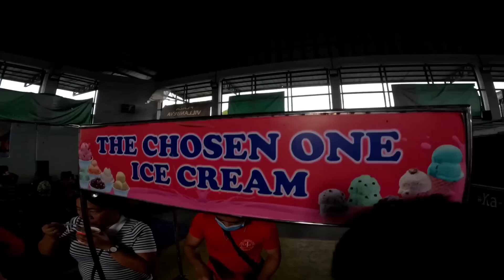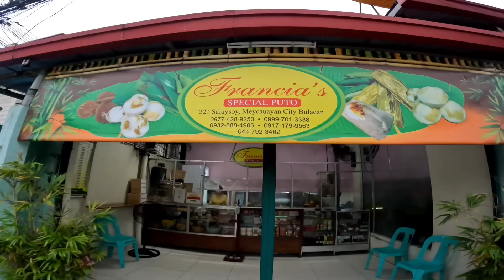MEYCAUYAN BULACAN/PINASAYA ANG MGA KABATAAN SA BARANGAY NILA